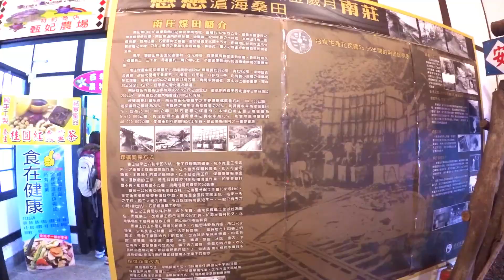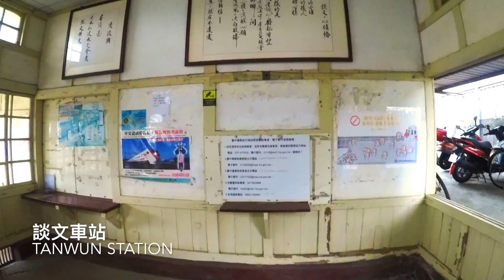南庄老街美麗紅磚巷 / Nanchuang, Taiwan / Gopro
南庄老街 向天湖 神仙谷 談文車站

第一次嘗試製作影片遊記,若有任何建議或想法請在下方留言:)
抱歉手很晃!

This is the first time I recorded and made video blog, it's about our trip to Nanchuang, please enjoy:)